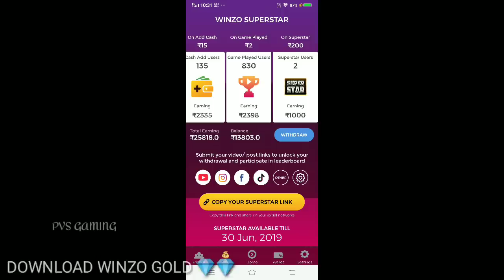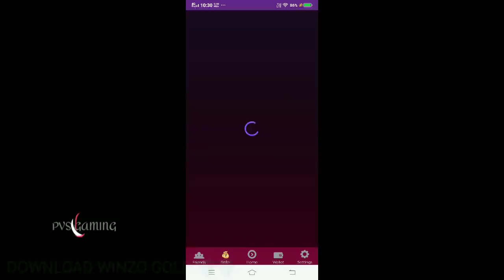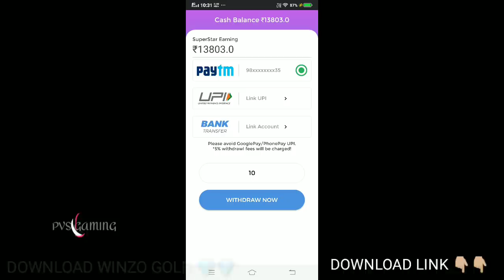Best Guild Squad training and funny moments Collection - Promo Video// BEST tips and tricks||PVS🇮🇳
Free Elite pass and get 10,000 Diamond👇🏼👇🏼👇🏼

Best Guild Squad training and funny moments Collection  - Promo Video // Ranked guild tips and tricks ||PVS🇮🇳

Free fire funny moment Tamil // free fire troll collection kollywood Comedies tiktok ||PVS🇮🇳